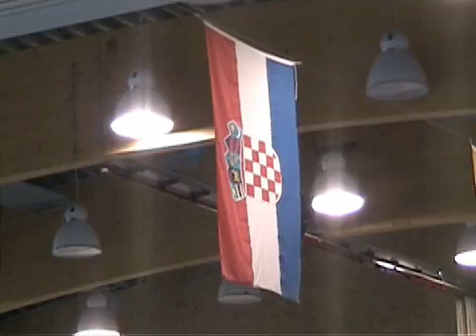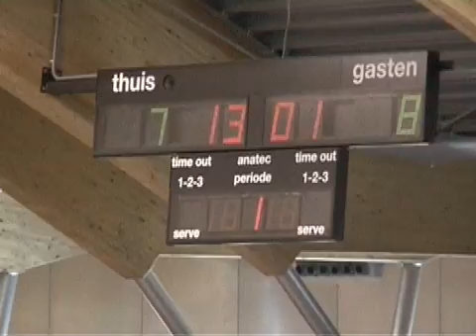EK Kw. Dames onder 17 NL - Kroatië Deel 1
Nederland - Kroatië

Nederland is tijdens het EK kwalificatietoernooi voor Dames onder 17 tweede geworden. In de beslissende wedstrijd was Kroatië te sterk. Na een ruststand van 13-14 wisten de Kroatische dames, nadat het 15-15 geworden was, het eerste grotere gat te slaan en liepen uit tot 15-19. Via een benutte strafworp door Daisy Hage werd het 16-19. Kroatië wist na een paar minuten nog 19-20 te scoren maar twee goed uitgevoerde breaks door Angela Malesteijn en Sanne Hoekstra werd het 18-20.

Kroatië nam een team time out en wist kort daarna het gaatje te vergroten tot 19-22. Bij een strafworp voor Kroatië kwam Larissa van Dorst in het doel en zij wist de inzet van Katarina Jezic te stoppen.De volgende strafworp werd wel benut en nog even later was het gat vijf treffers, 19-24. Nederland had last van enige nervositeit en vonden een uitstekende keepster Jvana Kapitanovic op hun weg. Na een goede onderschepping wist Nederland 20-24 te maken. Het zeer offensief verdedigende Nederland kon in de laatste vijf minuten niet voorkomen dat de dames uit Kroatië verder afstand namen tot 20-28. Met nog iets meer dan een minuut te spelen prikte Tamara van der Pijl achter de Kroatische doelvrouwe. De laatste treffer was voor Kroatië die 10 seconden voor het eindsignaal de stand op 21-29 bepaalden.